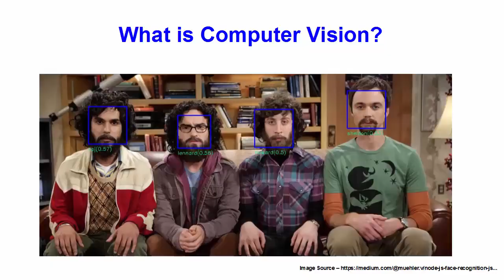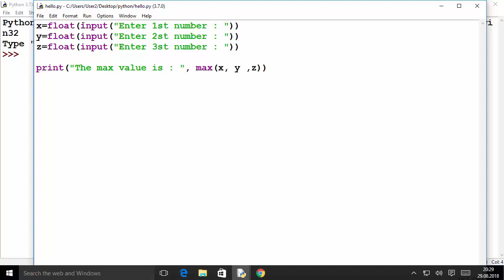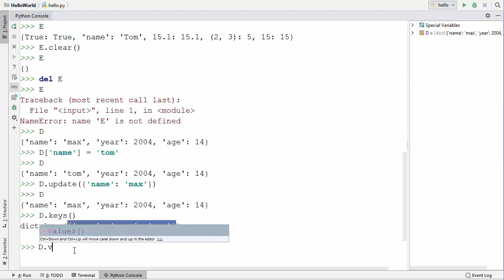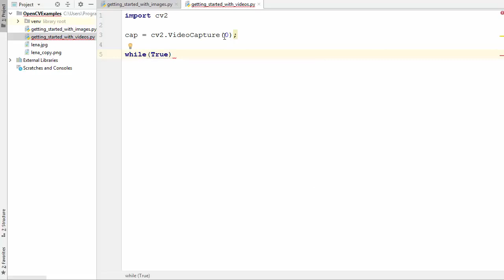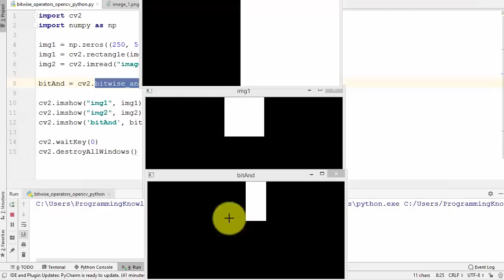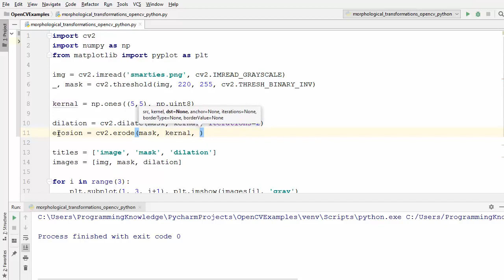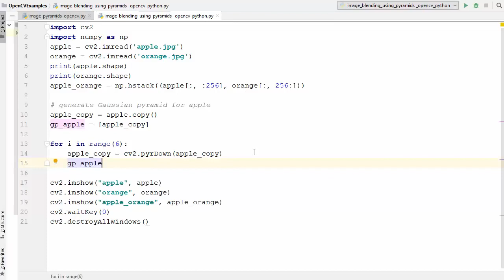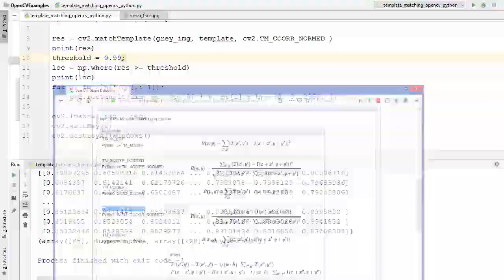OpenCV Python Tutorial Computer Vision With OpenCV In Python